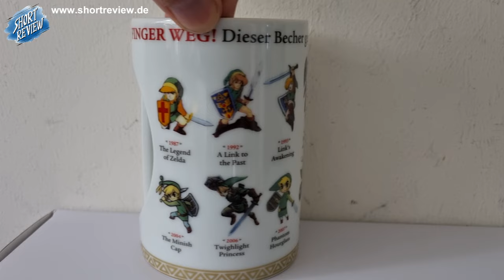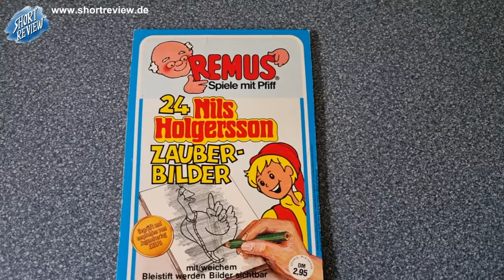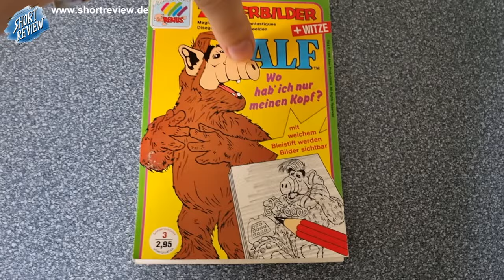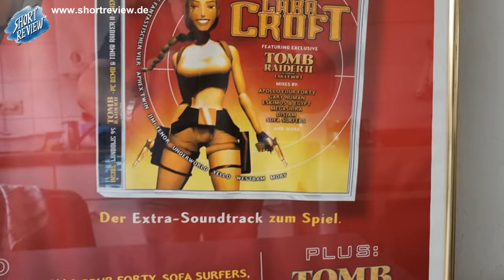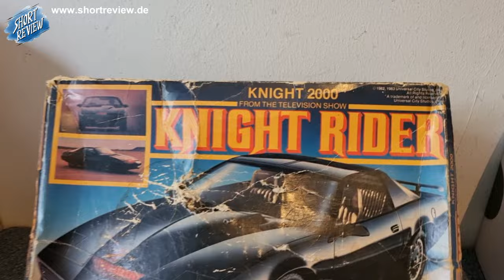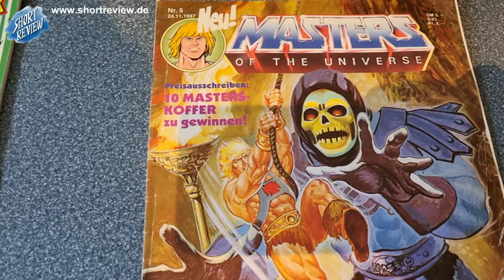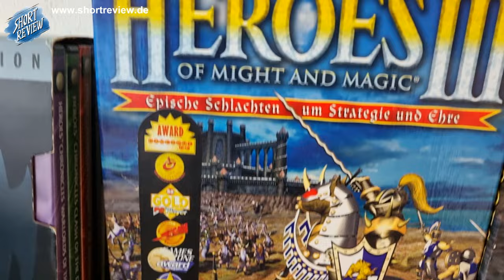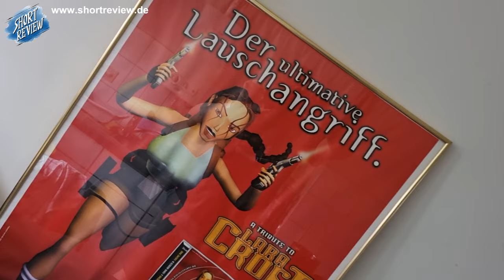XXL Flohmarkt Retro Wahnsinn! ... meine FLOHMARKT PICK UP's Juni 2024